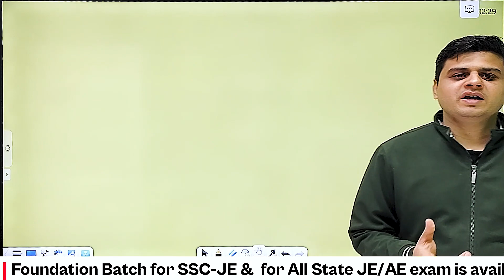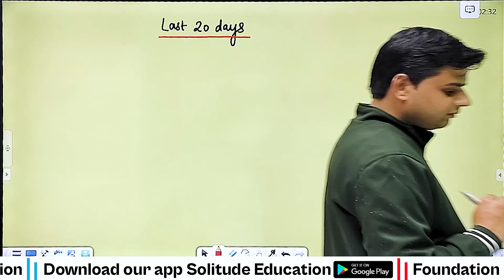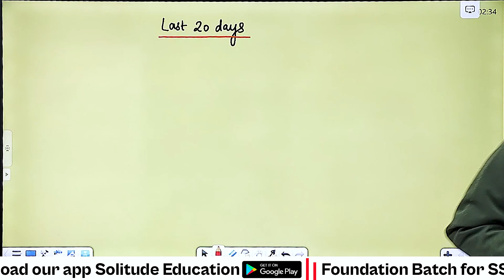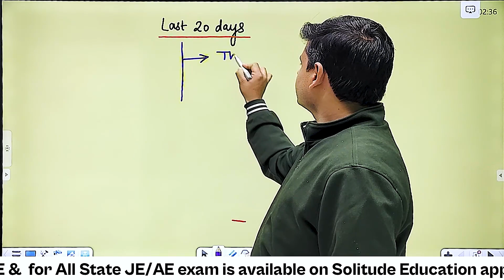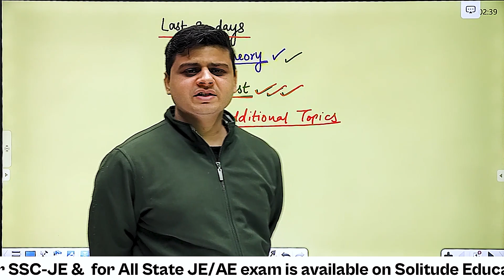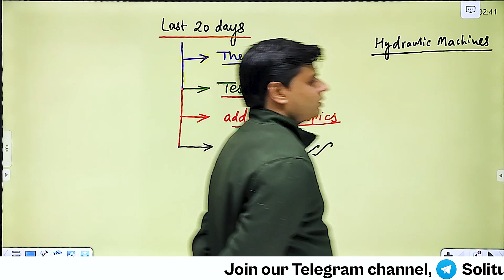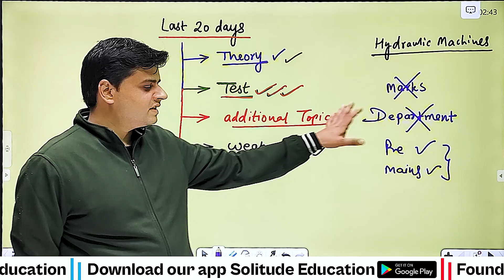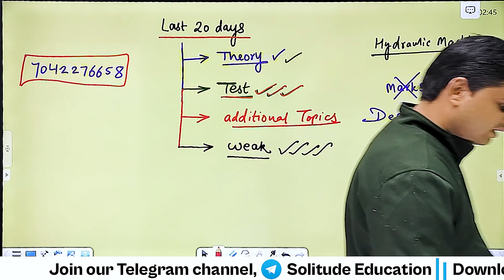Last 20 Days Strategy for SSCJE Mains | SSCJE Mains Exam Prepration by Solitude Education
About Video -
In this video, I have explained about last 20 days strategy for SSCJE Mains Exam for Civil Engineers.